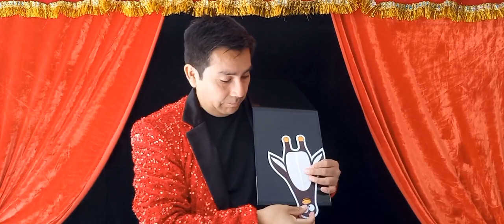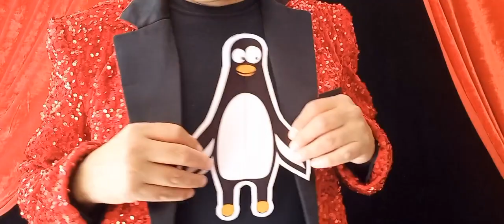Crazy Farm - Marcos Cruz & Pilato - lepetitmagicien.com